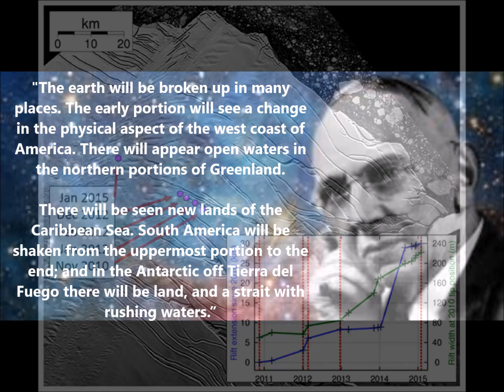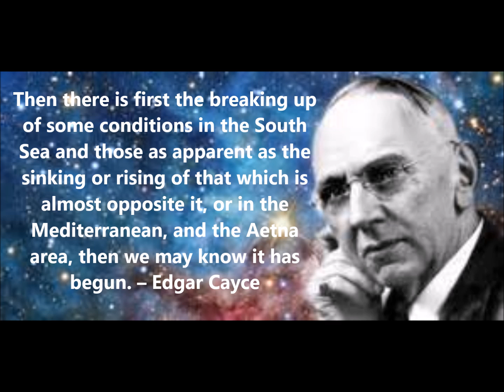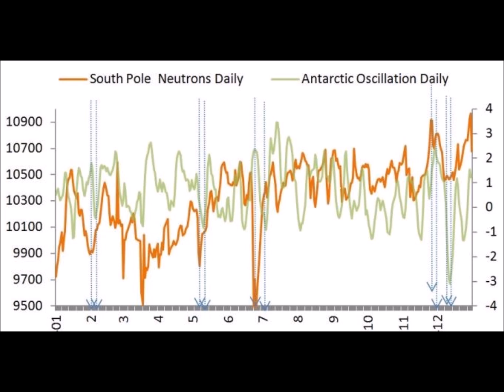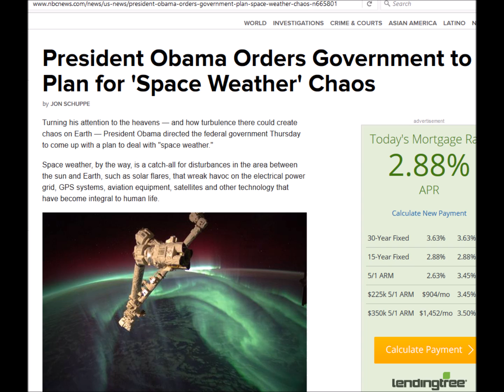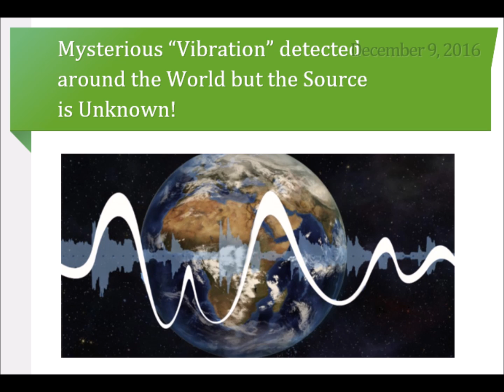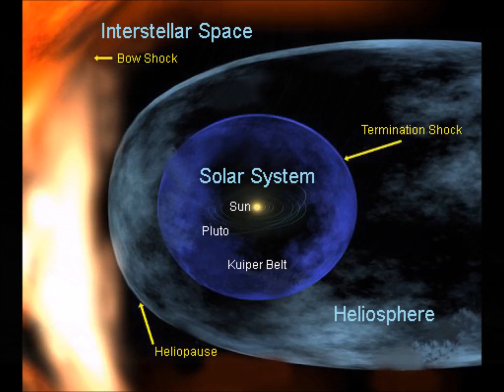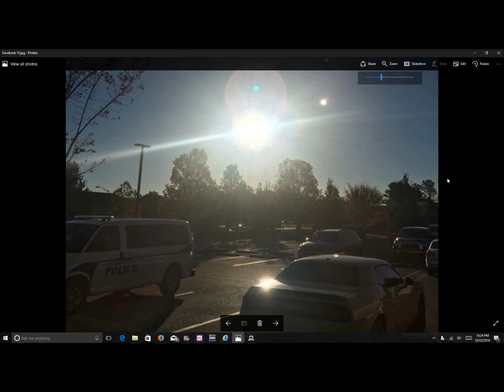Antarctic Continent is Splitting in Half- Strange Events Detected Worldwide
There are some strange events happening in Antarctica.

Images taken by scientists from NASA's Icebridge mission shows a rift in Larsen C, an ice shelf off the Antarctic Peninsula.

The rift is 75 miles long, 300 feet wide and one third mile deep.

The crack is expected to spread across the entire ice shelf causing a massive separation. .